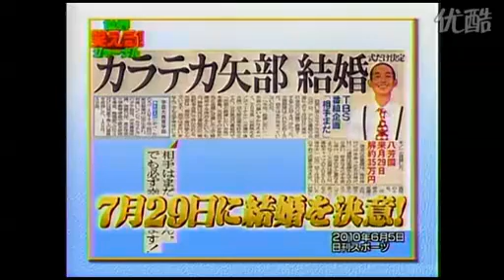Japanese TV Show - Axe Black Sheet